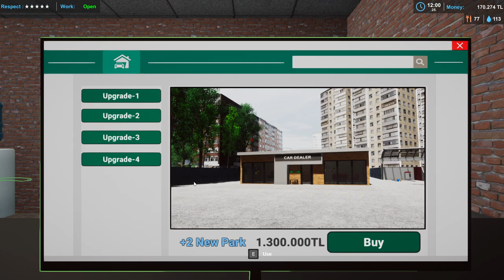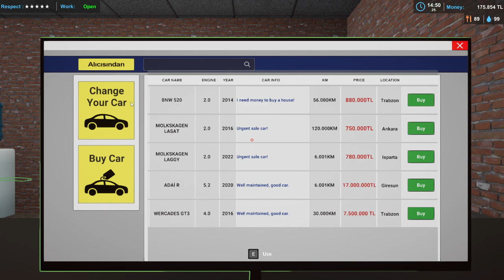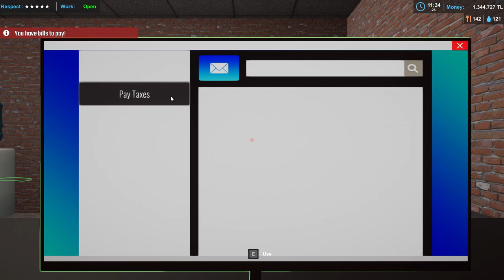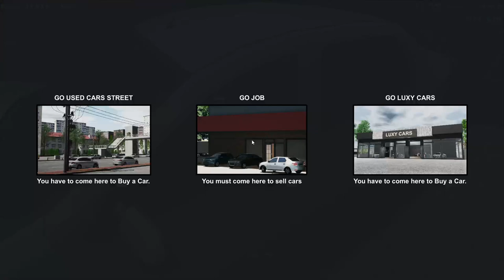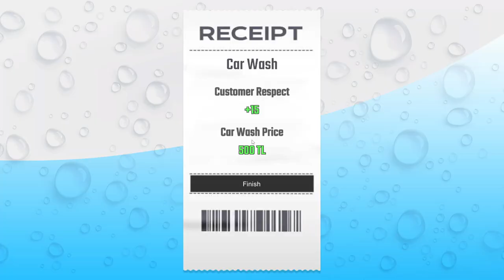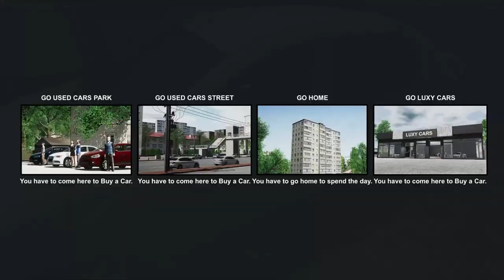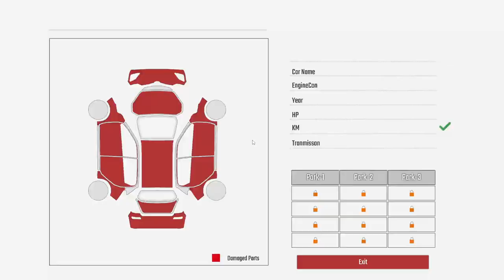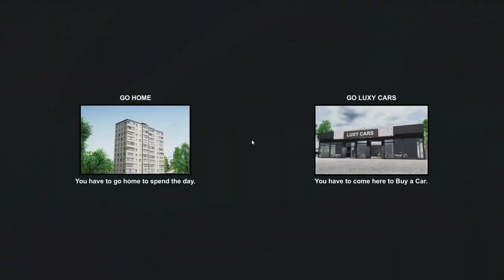Selling more than one car at a time - Car Dealership Simulator --EP. 06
Welcome to Oldman gaming where we are playing Car Dealership Simulator. Got to get to where we are selling the million dollar cars and start making some money